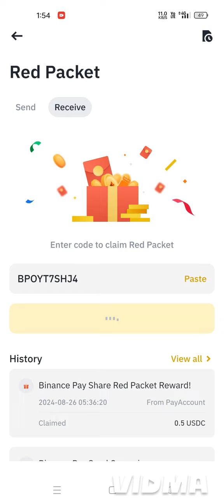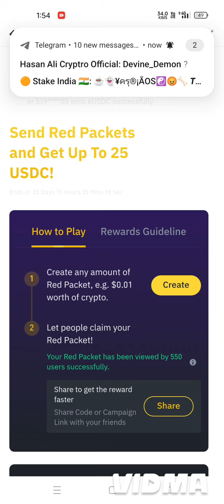OMG!😱36 USDT RED PACKET CODE |BINANCE RED PACKET CODES TODAY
Free PEPE $0.5 Crypto Box Giveaway 😱 | Binance Red Packet Code Today | Red Packet Code in Binance

OMG!😱76 USDT Red packet Code |Binance red packet code today |Binancered packet |Red packet codes

Calling all crypto enthusiasts! Get ready to win millions of $PEPE tokens in this epic giveaway! We'll be revealing the latest Binance Red Packet Code that unlocks a massive pool of $PEPE. But hurry, these codes get claimed fast!

Join Crypto Airdrop Telegram Channel For Free Promotion Of Codes

binance red packet campaign
Binance red packet code btc
Binance red packet code usdt
Free PEPE Tokens
Binance Red Packet
Free PEPE coin
Free Crypto